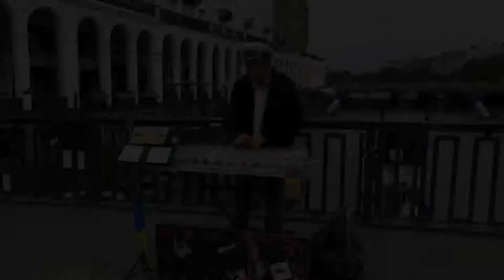Street Artist Plays On Glass Harp, Town Hall Hamburg, Germany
In the town hall square of Hamburg, Germany, you can witness the mesmerizing talent of street artist playing on a glass harp. This unique musical instrument creates ethereal and enchanting melodies by rubbing wet fingers on the rims of wine glasses filled with varying amounts of water. The artist's skillful performance captivates passersby, creating a magical atmosphere in the heart of the city.